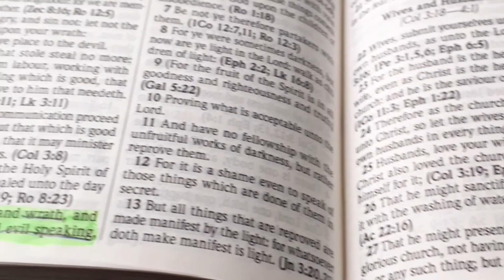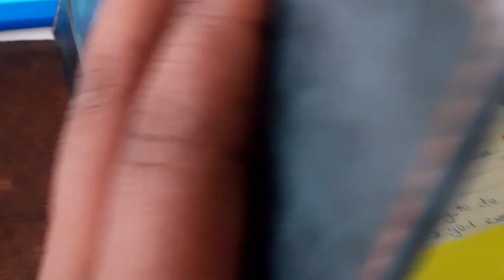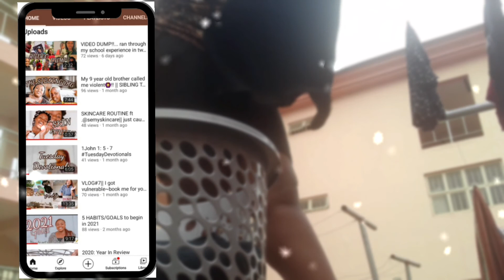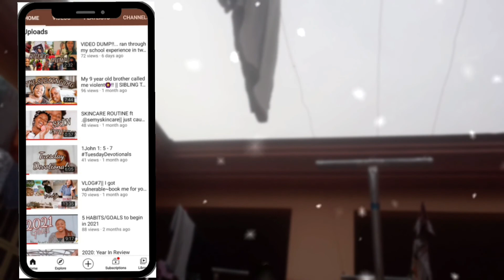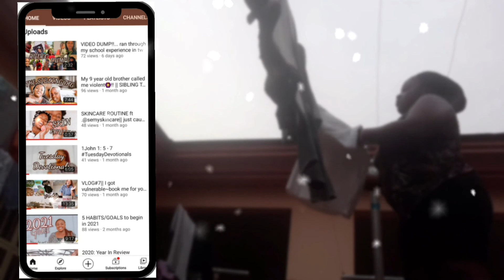Extreme small bedroom reveal! + wash day + cleanup + a day in my life with no lectures🦋..Issa VLOG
Extreme small bedroom reveal! + wash day + cleanup + a day in my life with no lectures

Hey, I decided to show you my extreme small bedroom corner and also a day in my life where I have no lectures hence cleanup and wash day.

Love Hadassah♡

DONT FORGET!